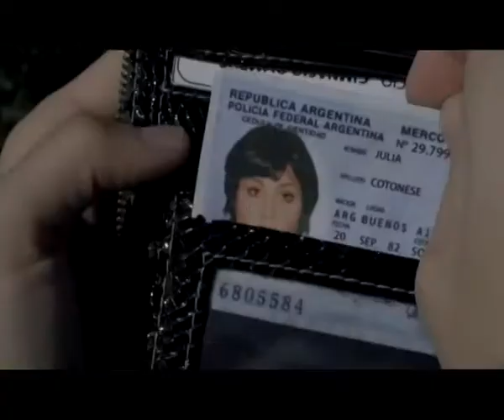Estreno en salas, presenta: "Naturaleza muerta" de Gabriel Grieco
Año: 2014
“Estrenos en salas”, programa propio:
Todas las semanas se registran y se emiten las avant remiere de las películas argentinas con el objetivo de acompañar e impulsar la comunicación de estos estrenos en sus primeras semanas de exhibición. El programa incluye entrevistas a los realizadores y actores del film, el tráiler de la película y todo el colorido de los estrenos cinematográficos.